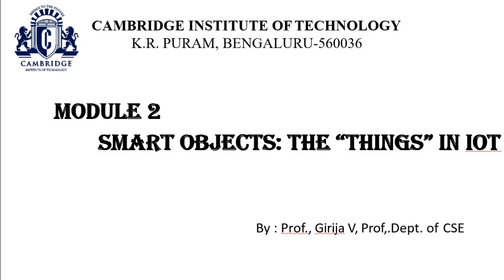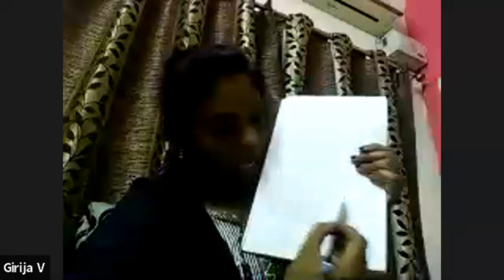CSE Online Classes by Cambridge Institute of Technology